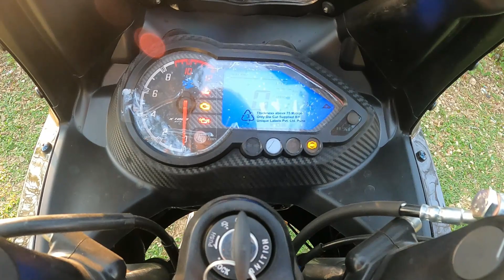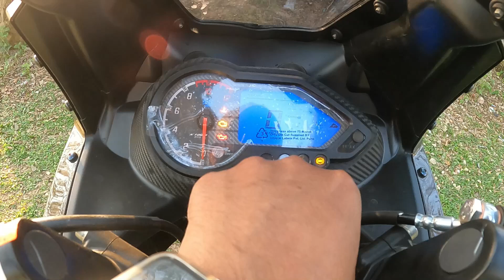Bajaj Pulsar 220F 2023 Edition | Specifications | Top Speed | Riding Experience | Detailed Review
Bajaj Pulsar 220 F price range outset is from Rs.98, 499 to Rs. 1,31,286 in India. Powering the bike is a 220cc, oil-cooled engine that produces 20.11bhp and 18.55Nm of peak torque and comes mated to a five-speed gearbox.

Bajaj Pulsar 220F 2023 Edition | Specifications | Top Speed | Riding Experience | Detailed Review @truemotorworld @BajajPulsarOfficial

CLASSIC BAJAJ , Silchar, Assam
Address : Sonai Road , Cachar, Silchar - 788006

Sales executive:
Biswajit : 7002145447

Hope you enjoyed this video, if you do so, then go forward and hit a like bottom and if you want to give any suggestion then comment box is for you and lastly if you like to watch farther upcoming videos then do subscribe to my channel.

Topics covered in this video:
Bajaj Pulsar 220F BS6
Bajaj Pulsar 220f BS6 Price??
Bajaj Pulsar 220f Mileage??
Bajaj Pulsar 220f Split Seat BS6 Price??
Bajaj Pulsar Bs6 Model
Bajaj Pulsar 220 F Model